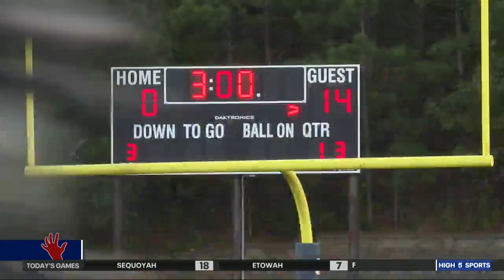North Clayton vs Fayette County - Mic'd Up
No matter how the season has gone, region play provides a brand new slate. A team that is 0-3 could still be a playoff team. Coaches provide the juice and inspiration on game day and that's what High 5 Sports found as Fayette County's Nick Davis led his tigers to their first win against North Clayton. Coach Davis was Mic'd Up.